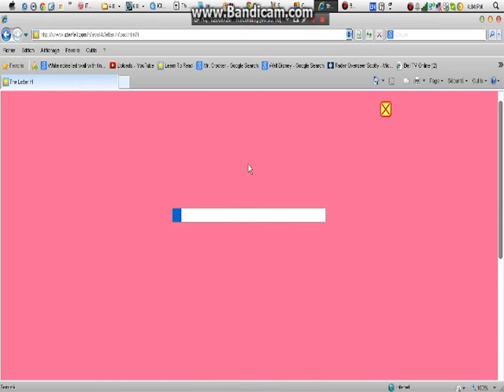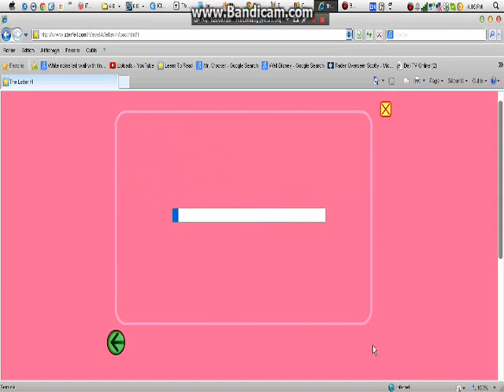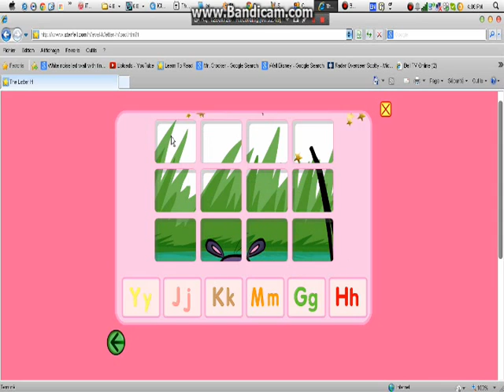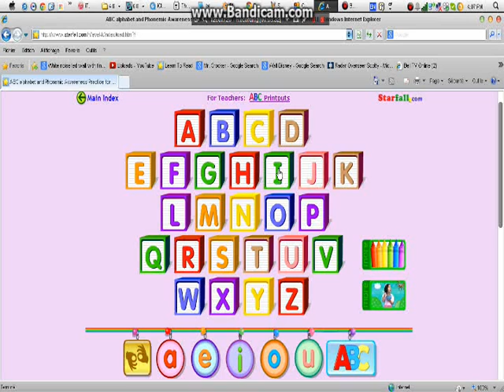BECAUSE I'M HAPPY | Starfall #8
HEYYYYY

CREDITS TO PHARREL AND HASBRO

SEE YA!